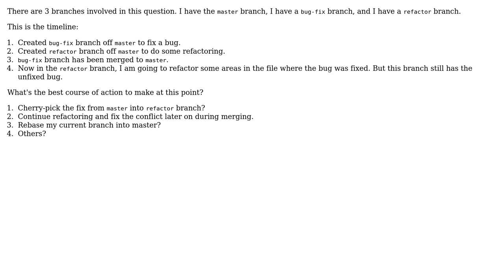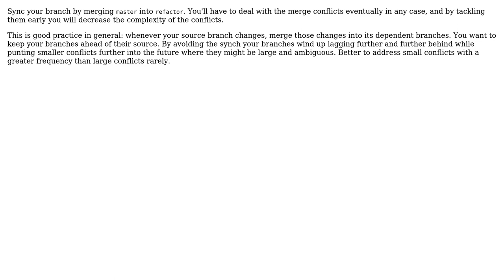Git strategy to use when a file I am going to edit in another branch has been updated in the...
Software Engineering: Git strategy to use when a file I am going to edit in another branch has been updated in the master branch?

With thanks & praise to God, and with thanks to the many people who have made this project possible! You are responsible for your own actions.